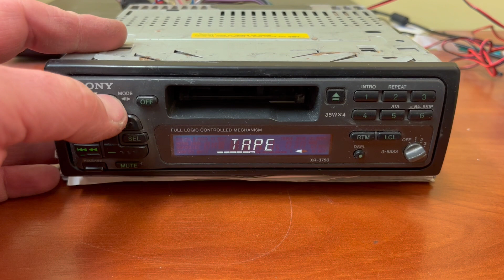Testing Sony XR-3750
Item is on sale